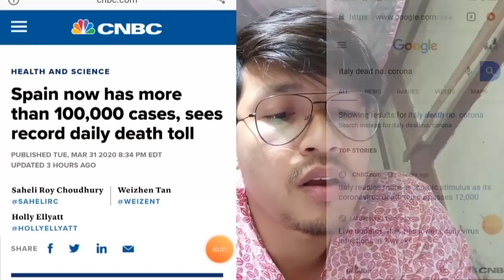KARIGI_JAPAN_ DA CORONA YAMNA NADRINO.? *sucess7 STEPS TO FIGHT CORONA IN JAPAN & *NO LOCKDOWN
HERE IS 7 STEPS
1. USING MASK
2.NO TALK IN PUBLIC PLACE
3.OSIBIRI CULTURE THAT MEANS WASH HANDS SAFELY  BEFORE EATING SOMETHING
4.PHYSICAL DISTANCHING
5.CLEANING HOME AND ENVIRONMENT EVERYDAY
6.NO SHARE FOODS
7.LIVE ONLY ONE OR TWO PEOPLE AT HOME